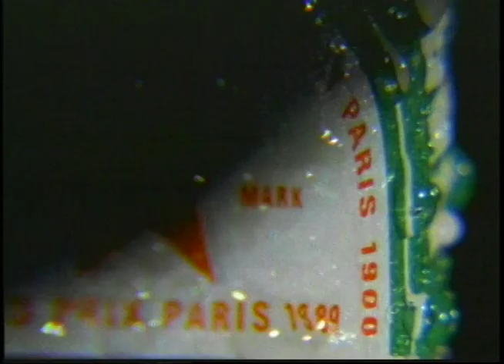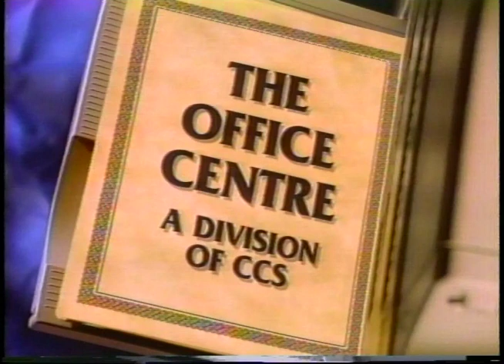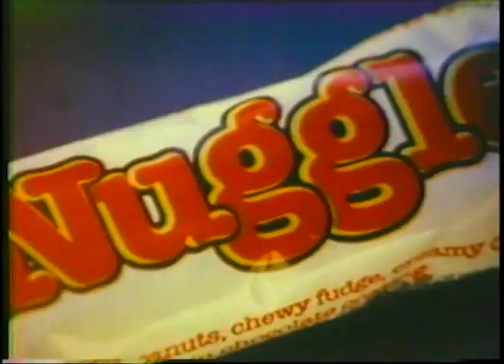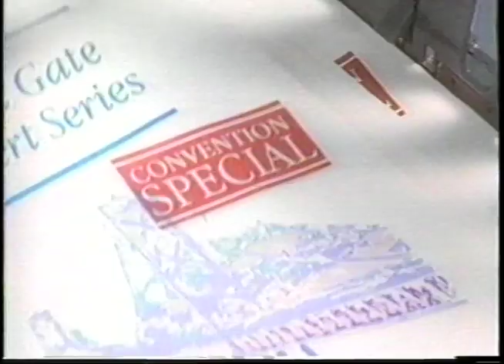Pic O De Crop Finals 1997 | Part 2